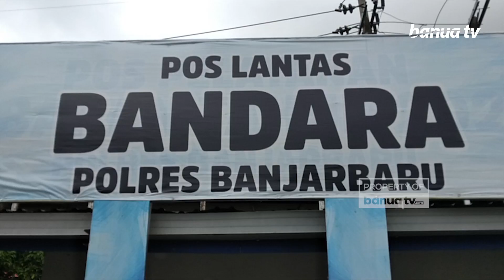Haul Abah Guru Sekumpul Ke-18, Dinkes Banjarbaru Dirikan Posko Kesehatan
Jelang Haul Abah Guru Sekumpul ke 18, Dinas Kesehatan Kota Banjarbaru siapkan 3 buah posko, yang nantinya akan beroperasi saat pelaksanaan haul, yang dilengkapi dengan tim PSC selama 24 jam.

Tidak hanya Dinas Kesehatan yang berpartisipasi dalam pelaksanaan haul ini, Polres Banjarbaru juga akan menurunkan sebanyak 300 personil untuk pengamanan.